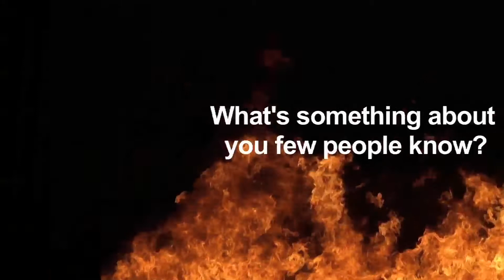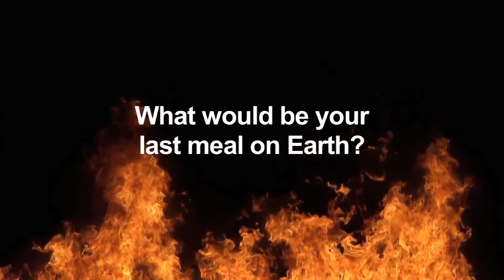Competition Dining Series Chef Matthew Montandon Part 2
The “Got To Be NC” Competition Dining Series is an emotionally inspiring interactive dining experience connecting the chef, the farmer and the diner. Each evening, two restaurants battle it out in a neutral kitchen location. Diners will rate each dish on an app downloaded to their smart device ultimately deciding who goes on and who goes home! This year, Raleigh, Charlotte and Winston-Salem host the high-pressure series.